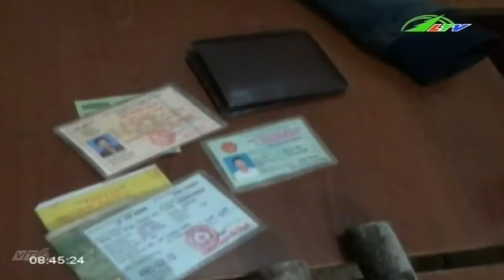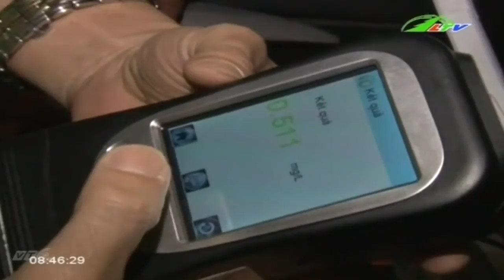Hiệu Quả Từ Việc Thành Lập Tổ Tuần Tra | An Ninh Lâm Đồng TV